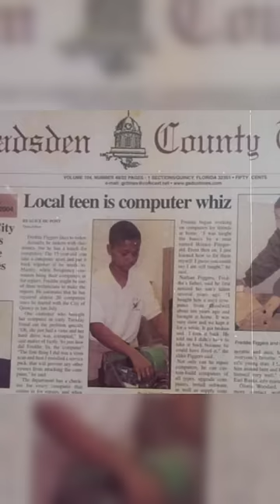Sus Padres Lo Abandonaron en un Basurero y Ahora es Millonario 😱📝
Fue abandonado por sus padres en un basurero y ahora es un exitoso millonario... ¿Cómo sucedió?

Esta es la historia de Freddie Figgers. Cuando nació, sus padres lo abandonaron en un basurero. Afortunadamente, fue encontrado por una pareja de bondadosos ancianos que se encargaron de cuidarlo.

En la escuela, sus compañeros se burlaban de él llamándolo “Bebé basura”.

Cuando tenía 10 años de edad, su padre le regaló una computadora vieja que compró por $24 dólares. Aunque la computadora estaba averiada, el pequeño se las ingenió para repararla.

Esa computadora se convirtió en su objeto más preciado. Todos los días pasaba horas en ella jugando y aprendiendo.

Gracias a las habilidades que desarrolló, consiguió un trabajo reparando computadoras por $12 dólares la hora.

A la edad de 15 años, abandonó la escuela para iniciar un negocio de servicios informáticos.

Dos años después, su padre comenzó a sufrir de Alzheimer. Debido a ello, solía perderse y les tomaba horas encontrarlo. A Freddie se le ocurrió abrir las suelas de los zapatos de su padre e incrustarles una tarjeta de red para poder rastrearlo.

Eventualmente, vendió este invento por más de $2 Millones de dólares. Con el dinero ganado, invirtió en la creación de “Figgers Communications”, una compañía tecnológica que hoy vale más de $60 Millones de dólares.